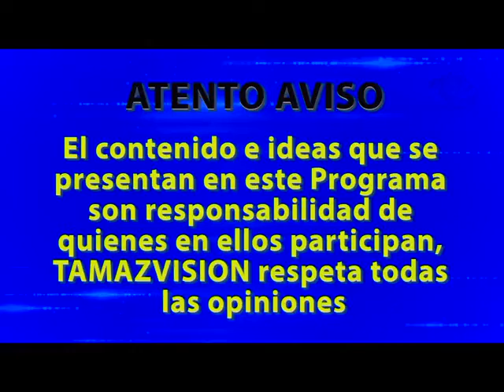Maranatha 14 Abril 2018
La Iglesia Maranatha de Tamazunchale presenta su Programa “Palabra, Fe, Poder, Gloria y Unción” con la Pastora Ma del Pilar Martínez Ponce. Tema: Jesús sana al hijo de un noble. Vino, pues, Jesús otra vez a Caná de Galilea, donde había convertido el agua en vino. Y había en Capernaum un oficial del rey, cuyo hijo estaba enfermo. Este, cuando oyó que Jesús había llegado de Judea a Galilea, vino a él y le rogó que descendiese y sanase a su hijo, que estaba a punto de morir. Entonces Jesús le dijo: Si no viereis señales y prodigios, no creeréis. El oficial del rey le dijo: Señor, desciende antes que mi hijo muera. Jesús le dijo: Ve, tu hijo vive. Y el hombre creyó la palabra que Jesús le dijo, y se fue. Cuando ya él descendía, sus siervos salieron a recibirle, y le dieron nuevas, diciendo: Tu hijo vive. Lectura Bíblica: San Juan 4:43-51